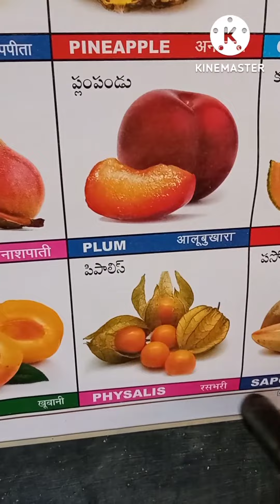Names of Fruits in English by kids